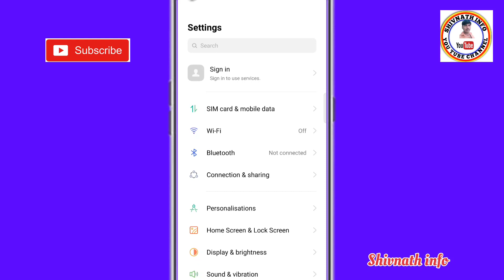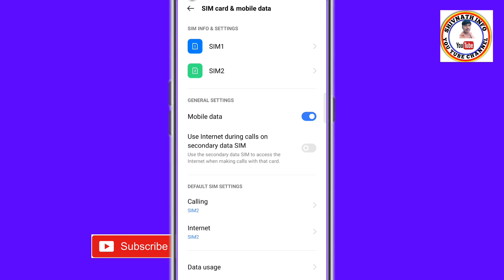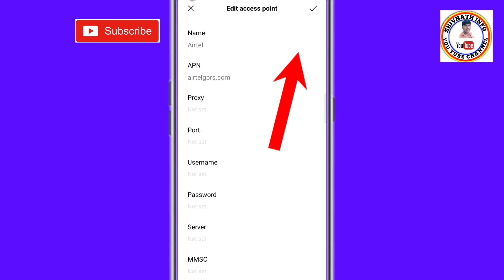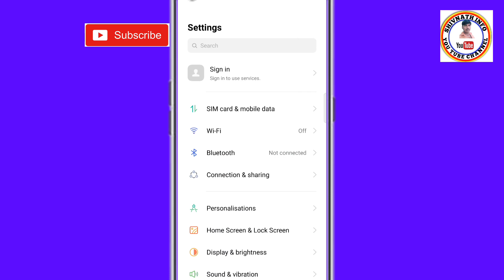how to use internet with calling | call karte hi internet band ho jata hai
how to use internet with calling | call karte hi internet band ho jata hai | use internet with call 2023

Namskar Doston Aaj Ke Is Video Main Hamne Bataya hai ki call karne ke samay internet band kyon Ho jata hai use problem ko ham Kaise theek Karen how to use internet with calling | call karte hi internet band ho jata hai | use internet with call to Dosto Aap Log Mere Is Video Ko jarur dekhe aur video ko like aur share Our Channel Ko Subscribe jarur kare Dosto 🙏🌹🌿🌺

how to use internet during call in airtel.
how to internet during call in jio.
how to use internet during call in bsnl.
call aane par net kyu band ho jata hai.
call aate hi net band ho jata hai.
call karte samay net band ho jata hai.
phone aate hi net band ho jata hai.
mobile me call ke sath net kaise chalaye.
call karne par data band ho jata hai.
how to use internet while on call.
net off during call.
internet off during call.
phone aane par net band kyu ho jata hai.
call karte hi internet band ho jata hai
use internet with call
how to use call and internet together
calling karne par net off ho ja raha hai
Internet not working during call problem Solve call karne se net off ho jata hai
calling net off ho raha hai
internet or call दोनो एक साथ कैसे यूज करे
How to use internet when on call
call aane par net kyu band ho jata hai Solved
How to use internet during call on Android call karte hi net off ho ja raha hai
Call or internet dono ek sath kese chalaye
Call with internet
call karte hai net off ho raha hai
Why internet not working during call
Why internet not working while calling
Why internet not working
How to use call and internet at same time
How to fix Volte HD calling problem
During calling internet not working in mobile phone
Fix mobile data off while on call
Call karte hi net kyon off ho jata hai
Calling karte samay net nahin chalta
call karte hi internet band ho jata hai use internet with call
internet or call दोनो एक साथ कैसे यूज करे 2023 Internet not working during call problem
Solve
कॉल आते ही नेट बंद होजाता है तो देखिये ये वीडियो
call aane parnet kyu band ho jata hai Solved How to use internet during call on anroid
Call or internet dono ek sath kese chalaye Hindi me Call with internet
Shivnath Info